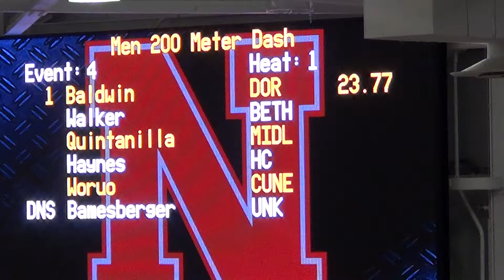Mens 200m Dash - Woruo